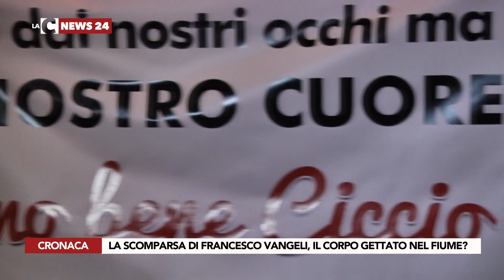LA SCOMPARSA DI FRANCESCO VANGELI, IL CORPO GETTATO NEL FIUME?